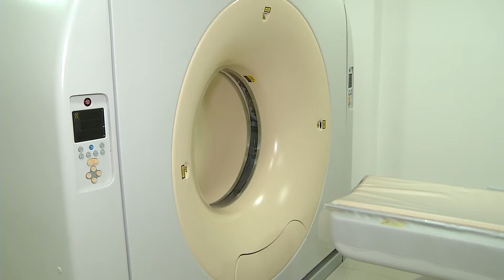Azambuja fala sobre novo refis e espera arrecadar R$100 milhões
Os devedores do estado também terão a oportunidade de quitar os débitos com desconto. Durante a entrega de um novo tomógrafo ao hospital do câncer Alfredo Abrão, na Capital, o governador Reinaldo Azambuja disse que espera arrecadar R$100 milhões. Recurso que será usado para pagar o 13º dos servidores.